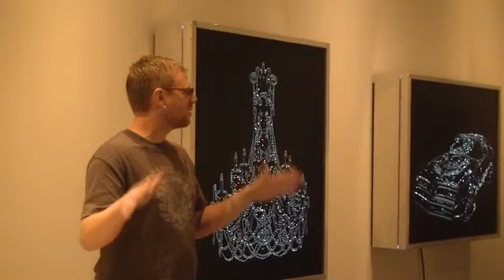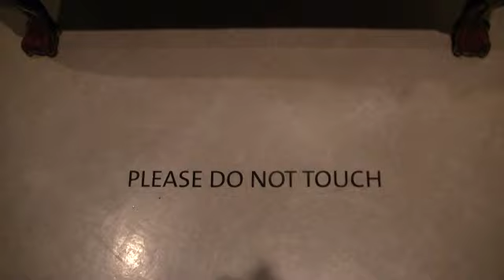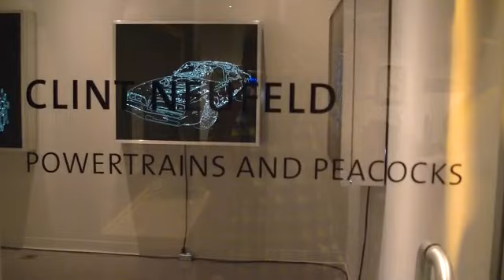Clint Neufeld at the LAB in the AGGV